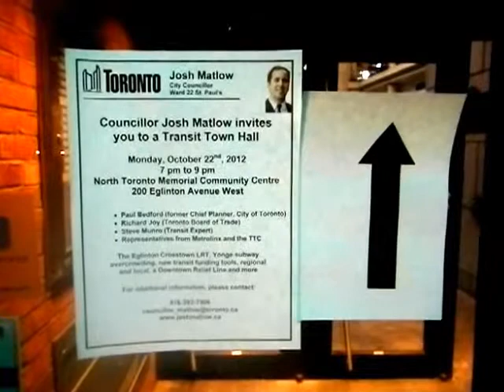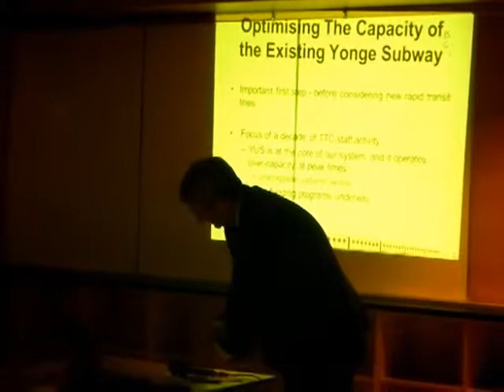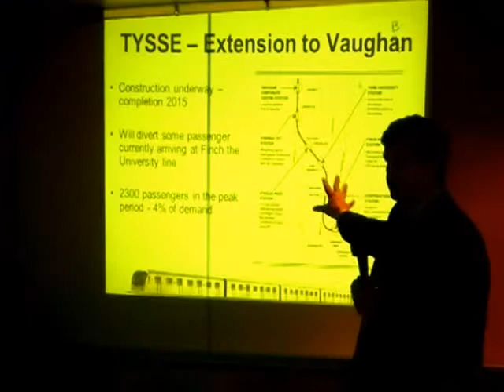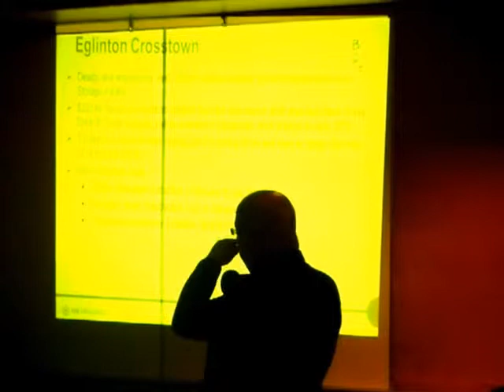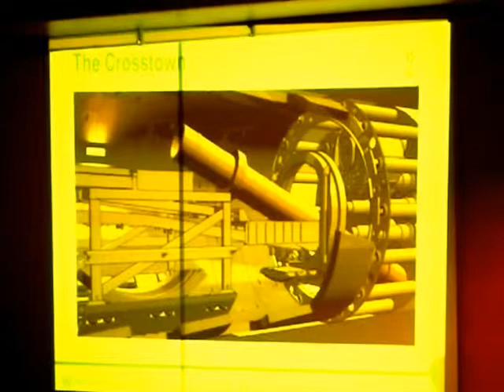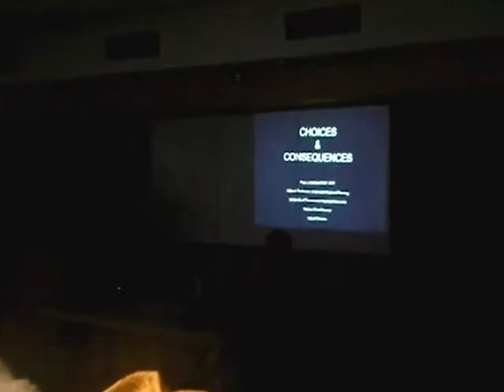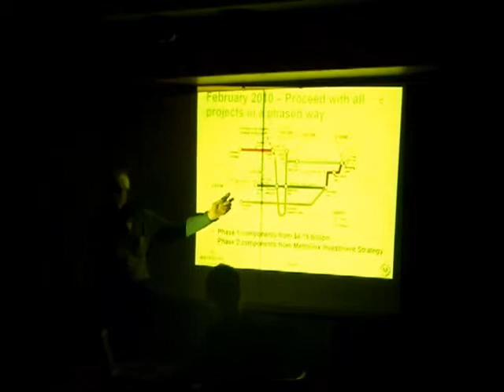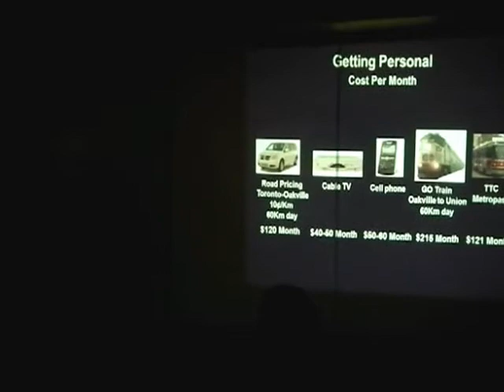HiMY SYeD - Josh Matlow Transit Town Hall 200 Eglinton Avenue W North Toronto Monday October 22 2012